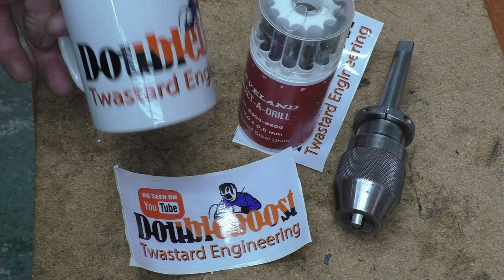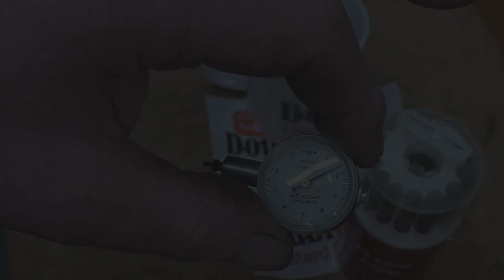SNNC 367 P1 Lantern Tool Post . Monthly Draw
Support Doubleboost  Chanel